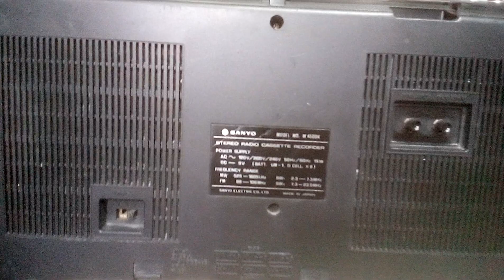كاسيت سانيو موديل M4500 K + راديو FM - AM - Sanyo M4500 K Audio Cassette + FM Radio - AM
كاسيت سانيو موديل M4500 K +  راديو  FM -  AM
صنع فى اليابان
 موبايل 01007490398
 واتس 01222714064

Sanyo M4500 K Audio Cassette + FM Radio - AM
made in Japan
 To communicate